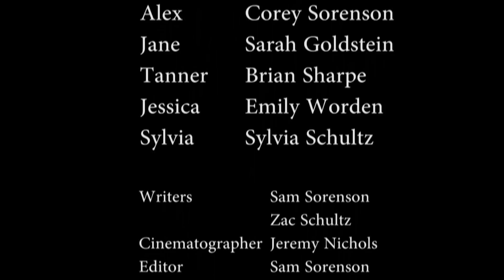"Falls the Shadow"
Studio 88's entry in the Madison 48 Hour Film Project.  Genre:  HORROR.  Prop: suitcase, character: Tanner Greene, line: 'watch and learn.'